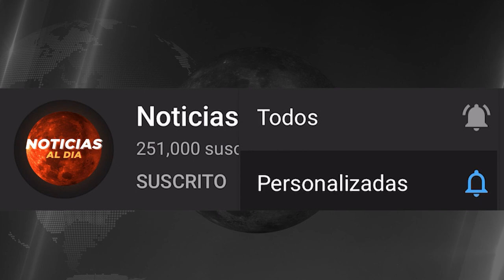INCREIBLE NUEVA INFORMACION HOY 21 DE AGOSTO 2023, NOTICIAS DE LA GUERRA RUSIA POLONIA SEGUROS HOY